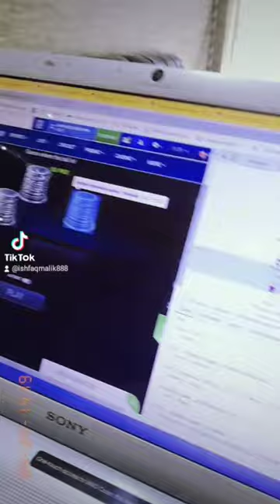1xbet thimble hack 1xbet hack working